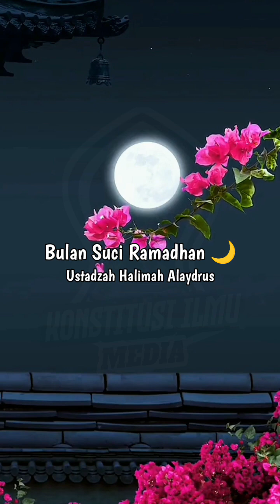Ustadzah Halimah Alaydrus : bulan suci Ramadhan 🌙